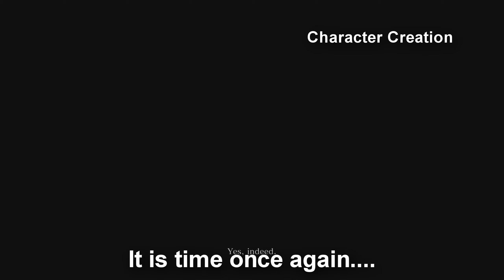Dark Souls 3 I How to be OP AF Early I Vordt's Great Hammer (Strength)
Hello all! After a long awaited entire year, I finally made another tutorial video! This one turned out much better in my opinion, I also spent a lot more time editing it. I am still learning, finding the best recording software so please ignore any stutters within the video. Onto the meat of it!

This time around, we are going with a strength build! A very easy way to mow through everything in the game. Running through the High Wall of Lothric and Undead setllement to get a game changing weapon? Not so bad, right? Give this one a shot yourself and I promise you'll have lots of fun poising through hits.

Please drop any suggestions, questions, comments, etc. Down below and I will do my best to answer all of them.

Lik and Subscrib? Have a great day!!!